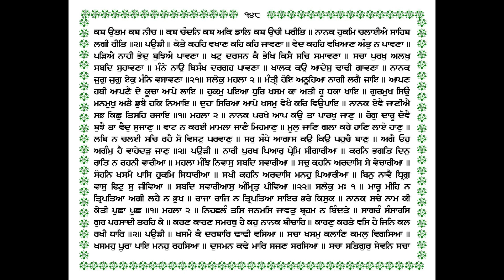268 KATHA RAAG MAAJH (NANAK GUR SANTOKH RUKH) ਕਥਾ ਰਾਗ ਮਾਝ (ਨਾਨਕ ਗੁਰੁ ਸੰਤੋਖੁ ਰੁਖੁ) GIANI THAKUR SINGH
ਕਥਾ ਰਾਗ ਮਾਝ (ਨਾਨਕ ਗੁਰੁ ਸੰਤੋਖੁ ਰੁਖੁ) 268 KATHA RAAG MAAJH (NANAK GUR SANTOKH RUKH) KATHA SRI GURU GRANTH SAHIB JI GIANI THAKUR SINGH PATIALE WALE ਗਿਆਨੀ ਠਾਕੁਰ ਸਿੰਘ ਜੀ ਪਟਿਆਲੇ ਵਾਲੇ/Sikh Itihas @Punjab Bolda PB